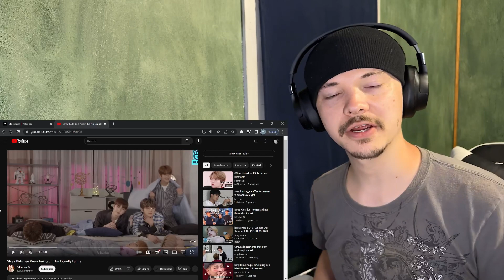(Stray Kids Lee Know being unintentionally funny) Reaction